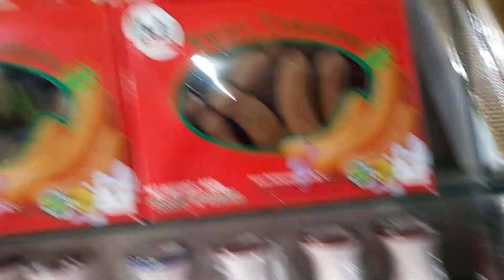Dhaka to Sylhet / Sylhet Shahjalal Mazar / Sylhet Shahparan Mazar...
Home: nondolalpur ,fotulla ,narayanganj